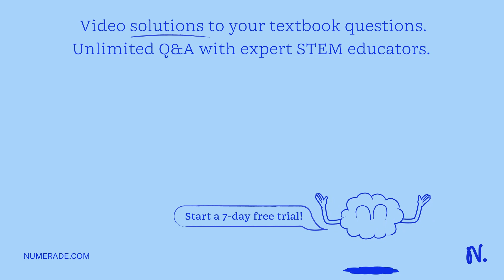Enzyme Action: How Clean Is Your Laundry? 1. Describe at least one part of the experiment procedure…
Enzyme Action: How Clean Is Your Laundry? 1. Describe at least one part of the experiment procedure you thought was essential for getting good results. Did you find that certain steps in the procedure had to be followed carefully to get consistent results? If you wanted better results, do you think there is a step that could have been added to the procedure? 2. Discuss your thoughts on the overall lab design, Did it help you understand the concepts better, or did it raise more questions? Do you think you could have designed a better experiment? If so, explain how and then discuss it with your classmates. Share some of your knowledge with them to earn a little more about this experiment.